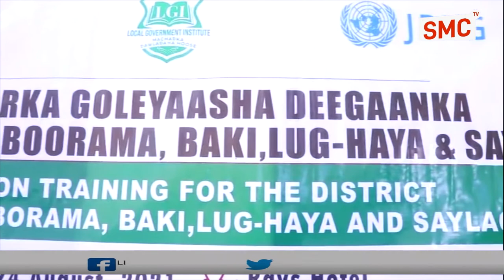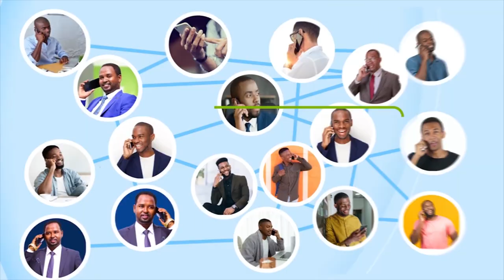Tababar loo qabtay dowladaha hoose ee gobolada Awdal iyo Salal oo lasoo gabagabeeyey.